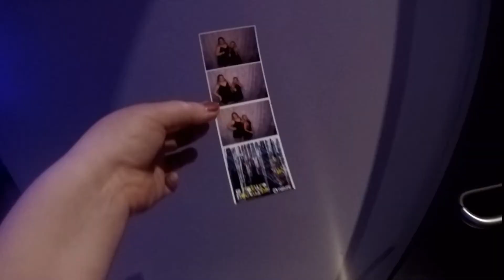Nature Nocturne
The Nature Museum in Ottawa becomes a club once a month and my friends went with me to enjoy the event! Nature nocturne is really cool and each month has a different themed event! You can still see all the exhibits during the event, however in this video it is just the dancing on each floor!